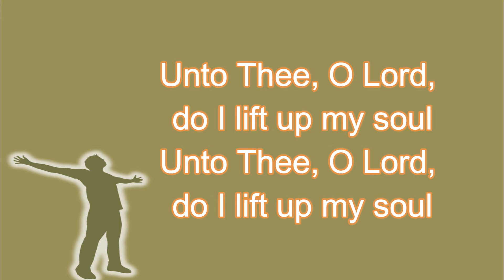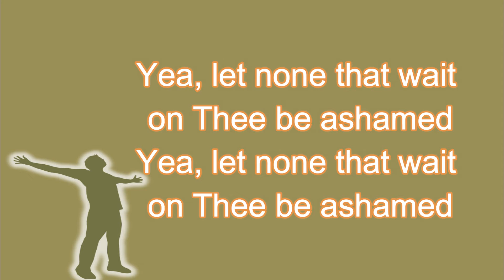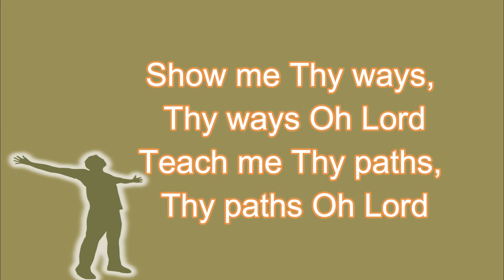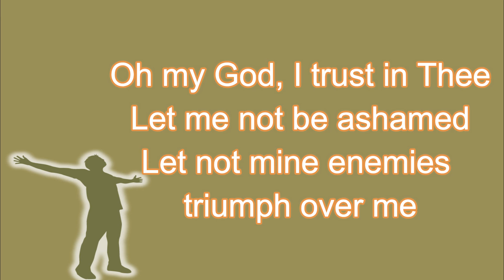UNTO THEE OH LORD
GSBCM